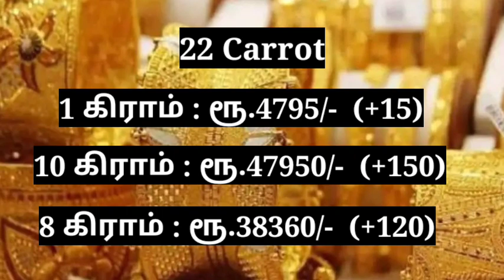Gold rate today | தங்கம் விலை இன்று | Today gold rate in chennai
gold price today in tamil
Tamil nadu gold rate today
today gold rate news in tamil
தங்கம் விலை நிலவரம் இன்று
தங்கம் விலை இன்று
Puthiya Thagaval TV
Puthiyathagavaltv